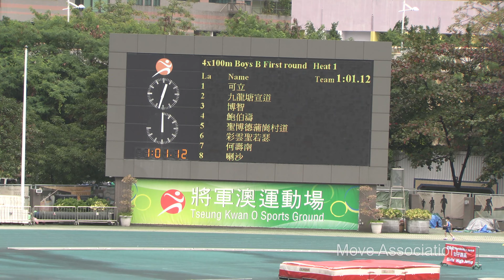2023 – 2024年度九龍北區小學校際田徑比賽 男乙4X100米 初賽第1組